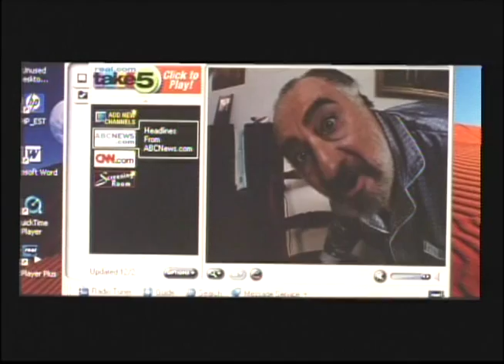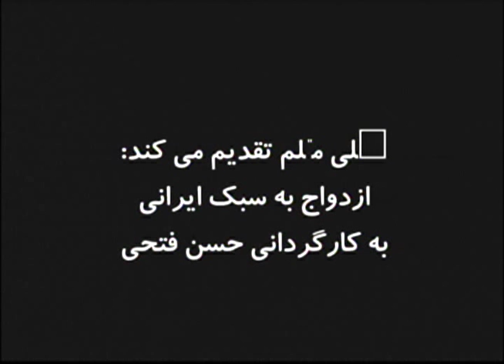Trailer for "Marriage Iranian Style"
An American man falls in love with an Iranian travel agent while visiting the country. After wooing her, he hopes to win permission from her strong-willed father to ask for her hand in marriage.